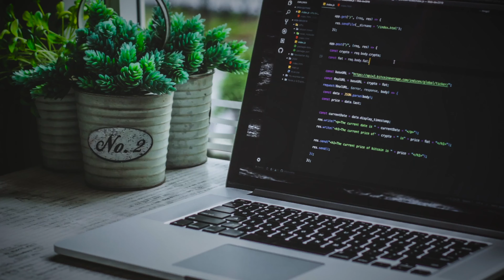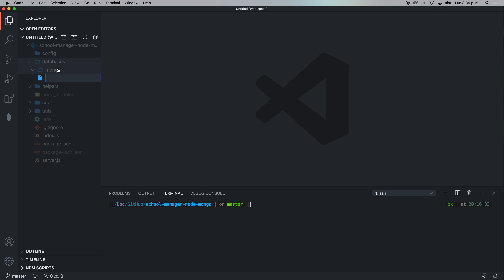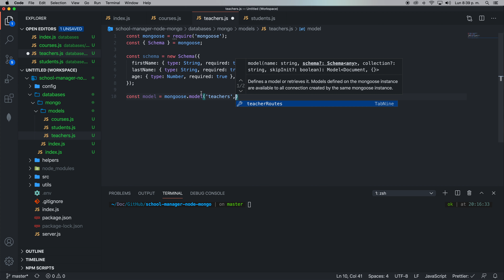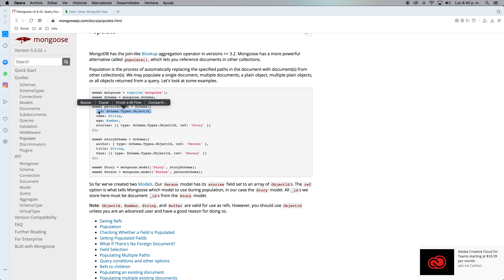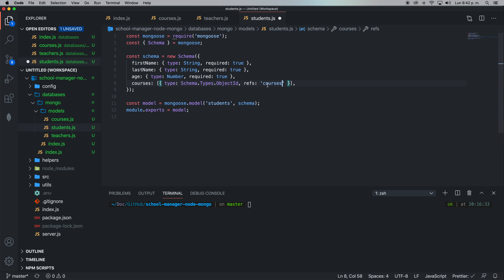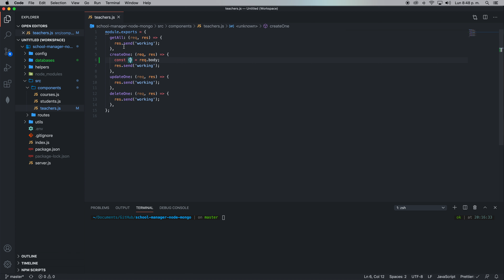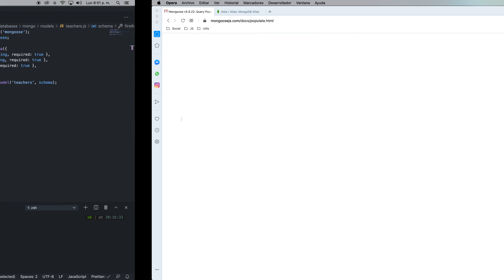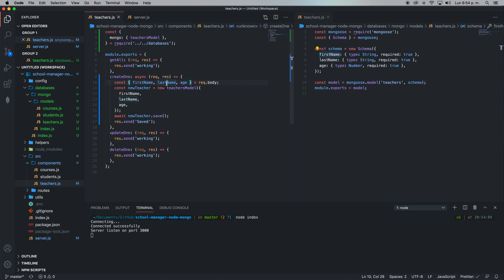Nodejs Express MongoDB Schemas y Modelos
Aprenderás a definir modelos basados en schemas para la creación de colecciones en nuestra base de datos MongoDB alojada en Mongo Atlas.